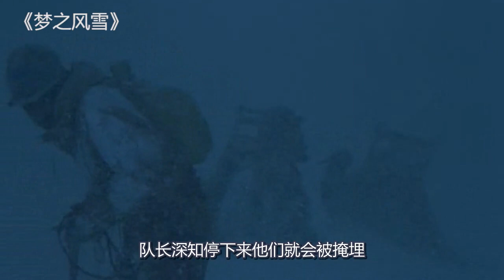男子晕倒在风雪中，雪妖用雪当被子给他盖上，一个奇幻冒险故事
电影、影视、冒险、奇幻、剧情